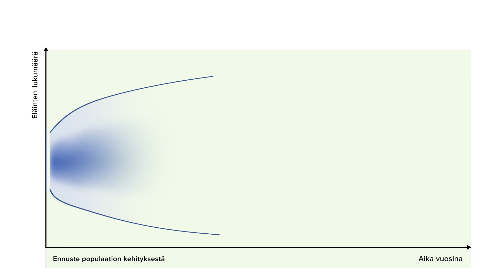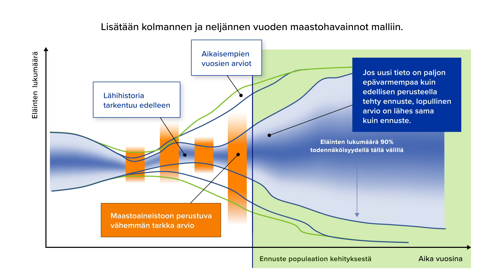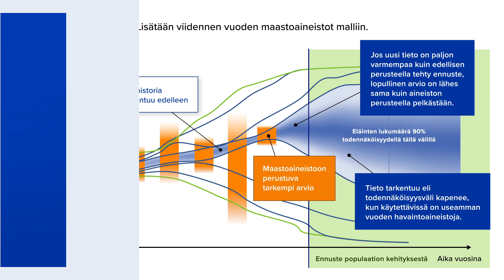Mitä populaatiomallinnus on?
Animaatio kertoo, miten populaatiomallinnus toimii ja miten sitä käytetään eläinkantojen mallinnuksessa.